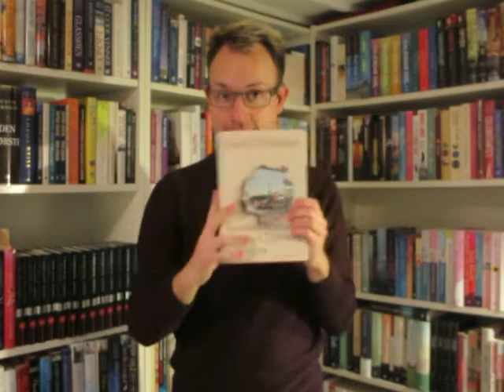Divas Bogklub: Årets roman 2017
En must-reading roman, som er virkelig en uforglemmelig læseoplevelse! God læstlyst! Videoen er på talt dansk med TSK (Tale med tegnstøttet kommunikation).